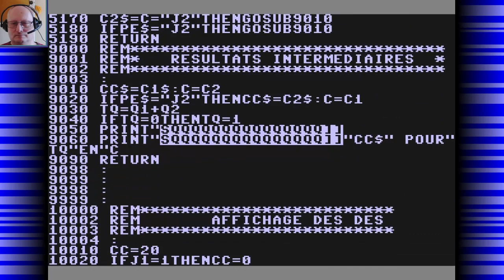421 - C64 (PL)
Gra w kości dla jednego lub dwóch graczy. Każdy posiada kilka swoich żetonów, którymi płaci w zależności od punktacji układów wykazanych w dolnej części ekranu. Podczas swojej tury można dwukrotnie wymienić jedną lub dwie z trzech kostek, aby zwiększyć swój wynik. Po wymianie tylko jednej kostki należy wcisnąć klawisz ENTER. Gra się kończy gdy jeden z graczy straci wszystkie swoje żetony. Rok wydania 1983.